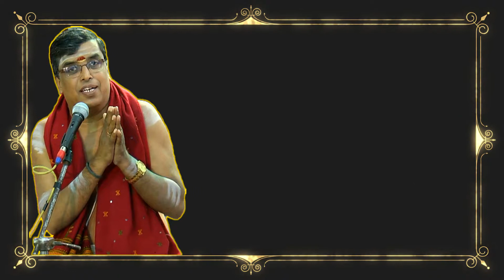203 - Narayana Hari Narayana | Udayalur Dr Kalyanarama Bhagavathar | Alangudi Radhakalyanam 2018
Radhe Krishna ! Alangudi Radhakalyanam 2018 by Alangudi Namasankeerthana Trust, Alangudi (Gurusthalam), Thiruvarur District. 71st year celebration of Radhakalyana Mahotsavam.

10th February 2018 : Sampradhaya Dhivyanama Sankeerthanam by Udaiyalur Dr Kalyanaraman

Namasankeerthanam Begins - Narayana Hari Narayana by Udayalur Dr Kalyanarama Bhagavathar

Please leave your feedback @ 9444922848